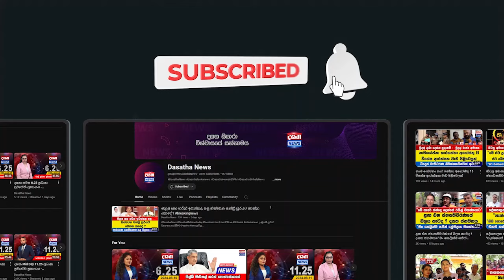බාර් කාරයෝ ජනාධිපතිට සල්ලි දීලා..?